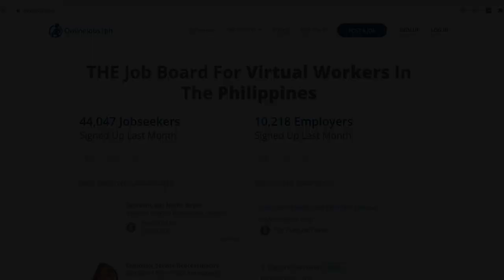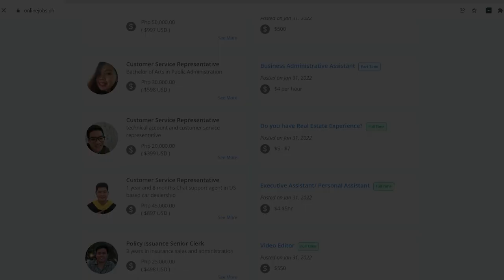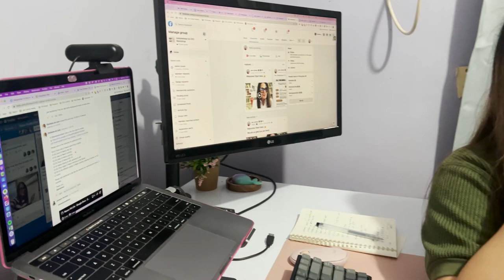Neeca's Story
Neeca's Story // I talk all the time about the benefits of hiring a virtual assistant, but the truth is, there are lots of benefits for the virtual assistant, too.

So I asked Neeca, my head VA, if she would share her story. I gave her no direction on this. I simply asked her to share whatever she wanted to share. She and our video editor worked together to create this video and when I woke up this morning, there it was in my inbox.

That’s how it is when you work with your “perfect match VA/s”…you don’t have to micromanage or dole out task after task. Share your thoughts, your vision, and ask your VA to take the ball and run with it.👇🏻